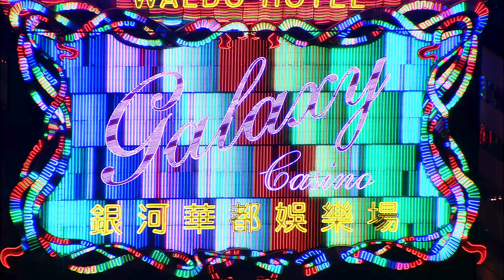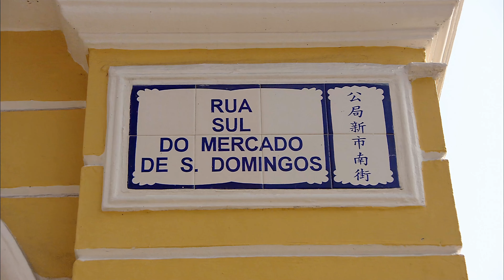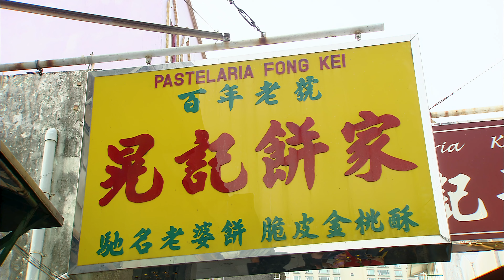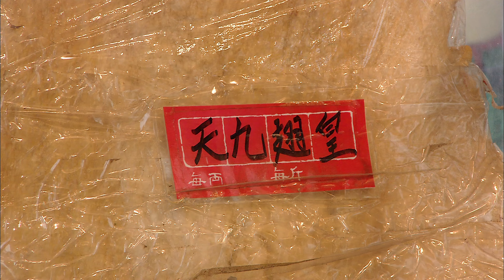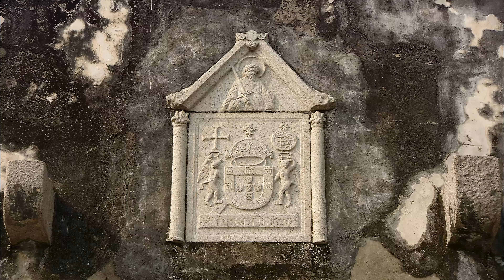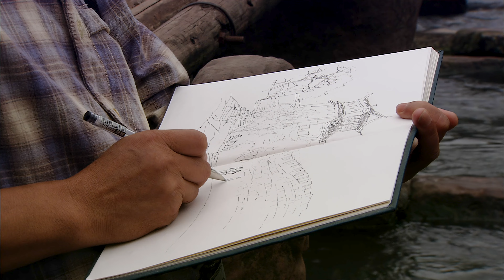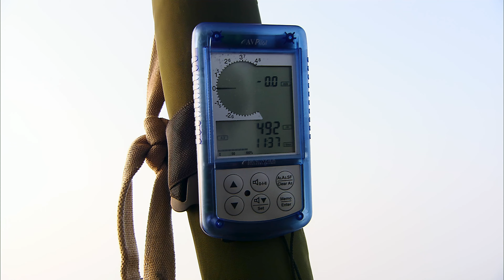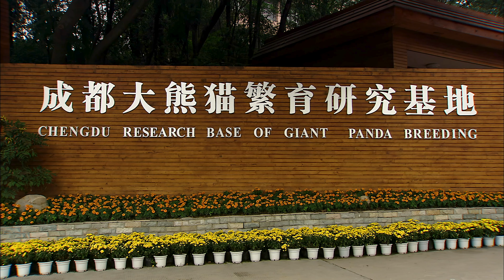Südchina - Von Macao nach Sichuan - Die letzten Paradiese (TV-Dokumentation)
Tauchen Sie ein in die faszinierende Welt Südchinas mit dieser spektakulären Dokumentation aus der preisgekrönten Naturdokureihe Die Letzten Paradiese. Erleben Sie eine atemberaubende Reise von der lebhaften Stadt Macao zu den beeindruckenden Landschaften der Provinzen Hunan, Guizhou und Sichuan – Regionen, die für ihre unglaublichen Naturwunder und kulturellen Schätze bekannt sind.

Entdecken Sie den mystischen Nationalen Waldpark Zhangjiajie, oft als "Yellowstone Park Chinas" bezeichnet, mit seinen bizarren Felsformationen, oder die magischen Karstberge des Parks der sieben Sterne. Die Dokumentation bietet zudem exklusive Einblicke in das Alltagsleben der Menschen vor Ort, kulturelle Großereignisse und zeigt zugleich einen kritischen Blick auf überholte Traditionen wie die Verwendung von Haifischflossen.

Beeindruckende Sehenswürdigkeiten wie die historische Stadt Fenghuang, die größte Stein-Buddha-Statue der Welt und eine der größten Panda-Aufzuchtstationen Chinas machen diese Reise unvergesslich. Lassen Sie sich von der Vielfalt und Schönheit dieser Regionen verzaubern und erleben Sie Natur, Kultur und Geschichte hautnah!

Sehen Sie selbst, warum Die Letzten Paradiese eine der gefragtesten Naturdokumentationsreihen weltweit ist!